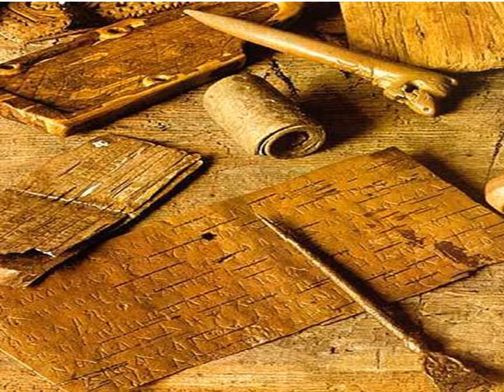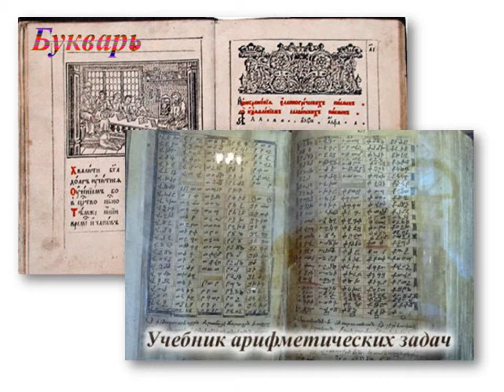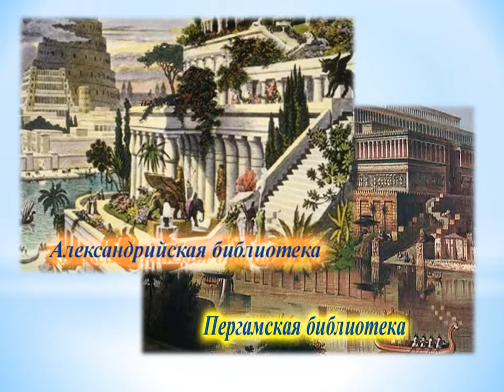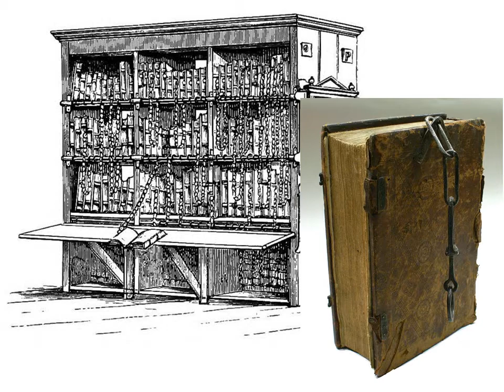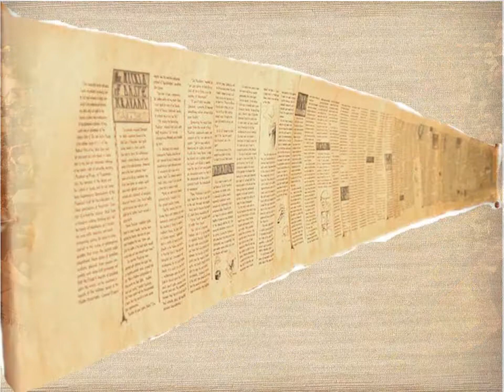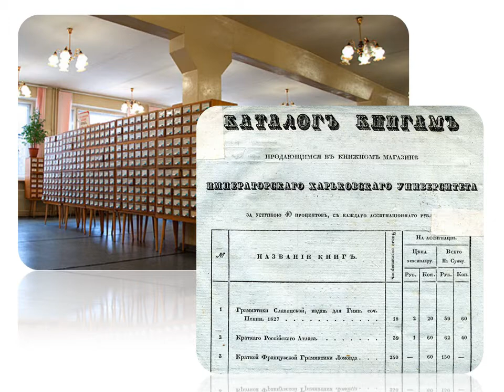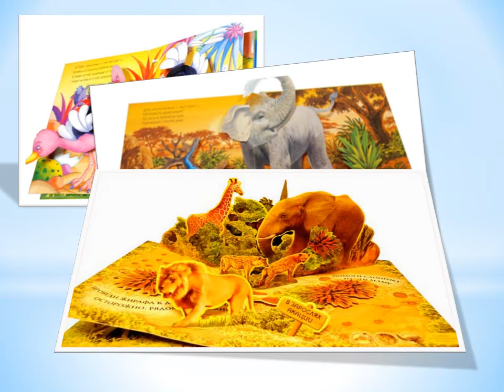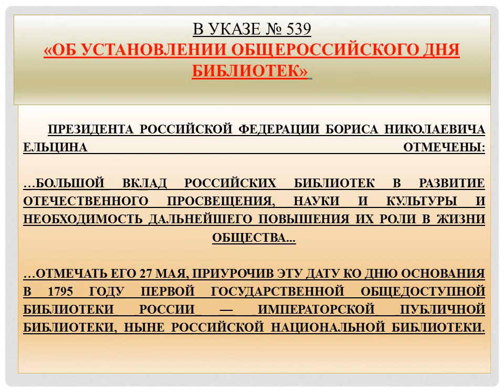Библиотеки. Всемирная история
Видеоролик к общероссийскому дню библиотек.